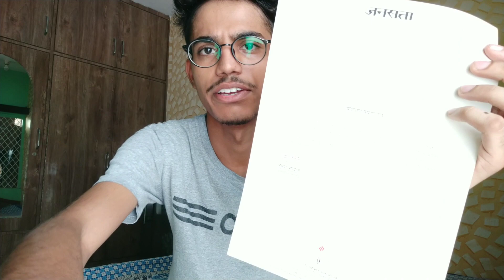Internship in जनसत्ता ! Journalism Student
Ye Vlog mere internship pe based hai last din tha to socha kyu na video bna li jaye Memories bhi ban jayegi aur vlog bhi.

*Ask me anything in comment section*